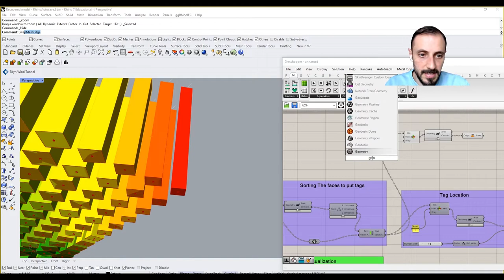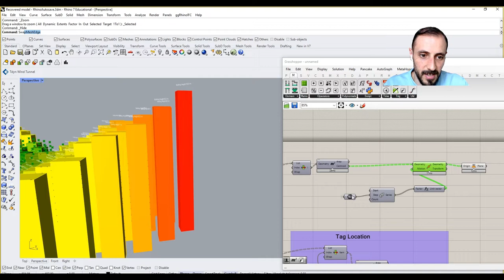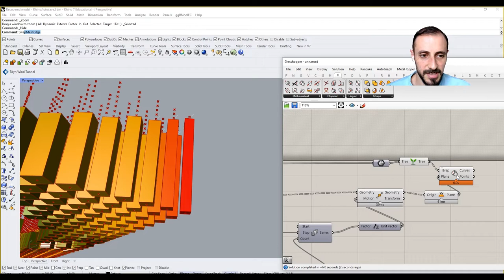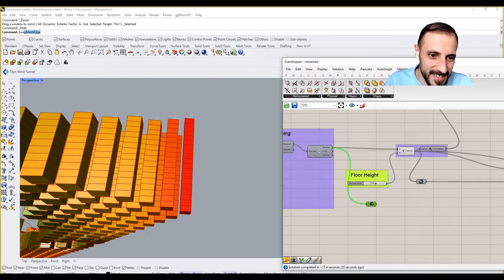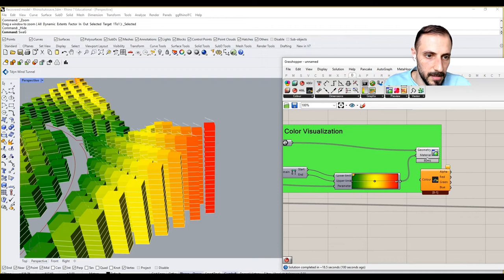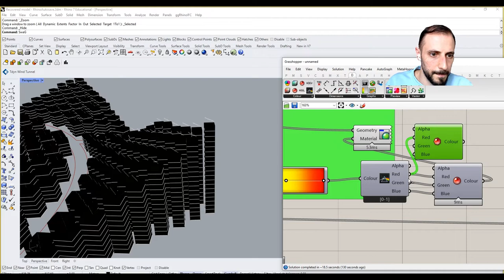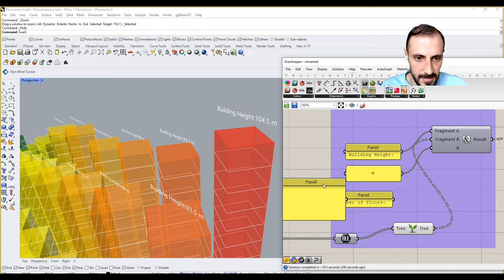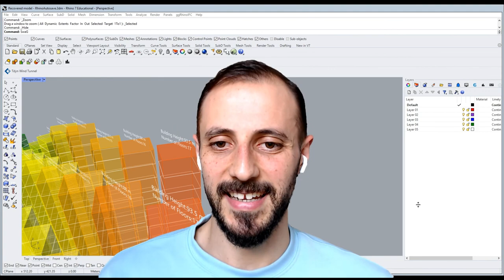7- Floor-by-Floor Visualization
The final layers of architectural visualization with us! 🏙️ Our 7th tutorial in the 'Curve(s) Based Mass Formations' series unveils how to slice through your designs floor by floor. Create detailed plans and understand the spatial allocation of your projects like never before.

What you'll learn:

-Generating floor/slab curves in Grasshopper
-Deconstructing masses for precise floor extractions
-Enhancing visuals with color transparency and white floor plates
-Perfect for architects, urban planners, and design enthusiasts!